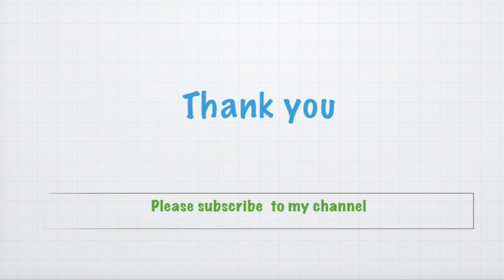How to make a paper calla lily flower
Meterial: white paper, green paper, yellow pipe cleaner, stem wire or stick, glue, floral tape